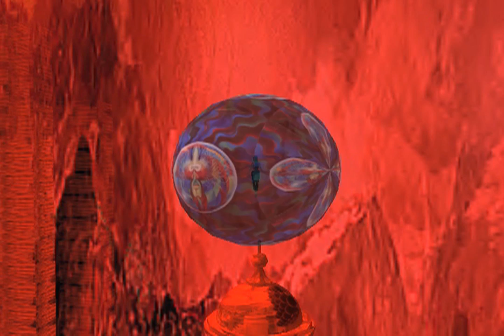"The Two" - Chapter Eleven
In Chapter Eleven, The alien life form known as "The Intimate" asks each  of the two Karimas if she will accept an almost impossible request, for if they don't agree, it will be the death of one of them. Filmed on Kitely - Virtual Worlds on Demand, and DB Bailey's Locus, and my own sim, LINC Island in Second Life. Original music by the author.